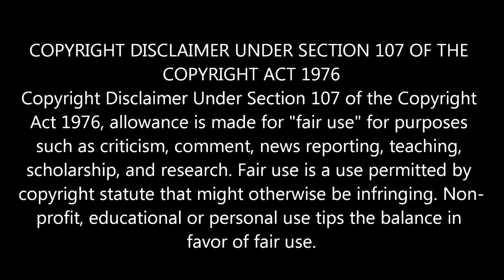Vikings: S3-EP10 'The Dead' FIRST TIME WATCHING REACTION!!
We have reached the final part of season 3 and I really hope you enjoy watching along with me!

With one final chance to take Paris, Ragnar and his troops take a risky chance. Ragnar asks Bjorn for a defining favour that could change the course of Viking history.

Original Show: Vikings

Ragnar Lothbrok, a legendary Norse hero, is a mere farmer who rises up to become a fearless warrior and commander of the Viking tribes with the support of his equally ferocious family.
Executive producers: Michael Hirst, John Weber, Sheila Hockin, MORE